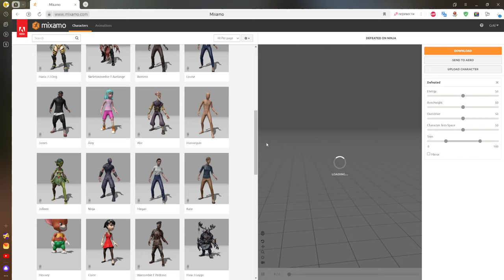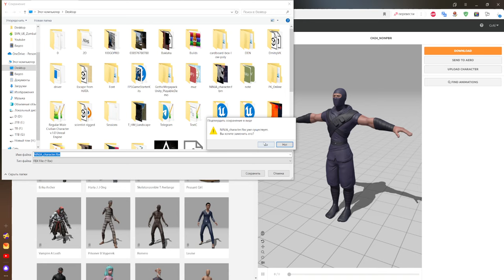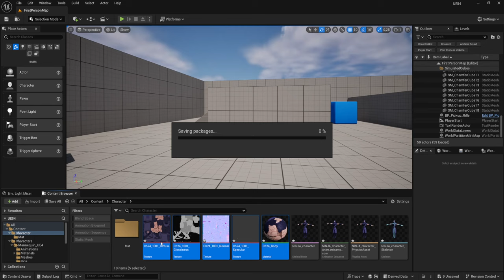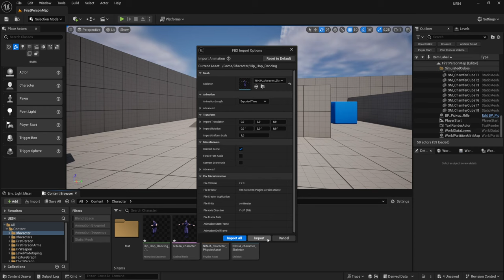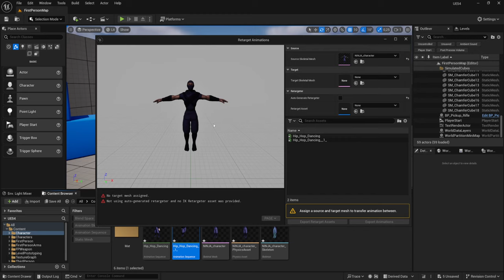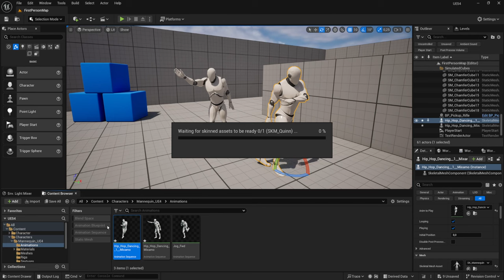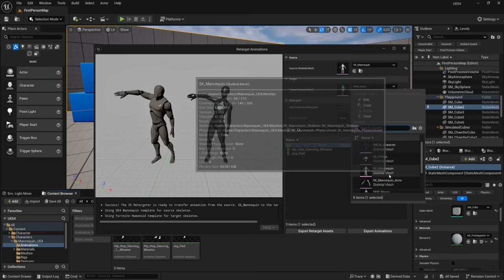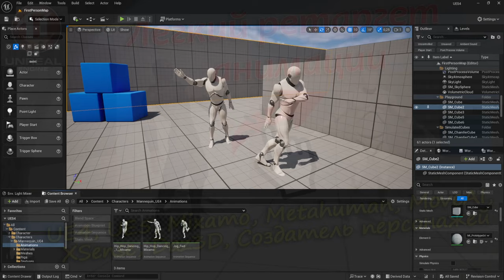Легкий ретаргет анимации для персонажа (UE5.4)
Начиная с UE 5.4 появилась интересная штука по легкому ретаргету анимации с определенных скелетов от UE4, UE5,Mixamo,Metahuman, MoveAI, XSense, Daz3D, Создателя персонажей. И возможно вскоре разработчики будут добавлять к этому списку скелеты из других программ.